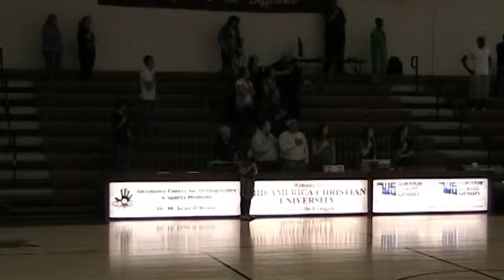Star Spangled Banner Singer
Singing Star Spangled Banner @ Mid-America Christian University bball game in 11/09.  8 yrs. old